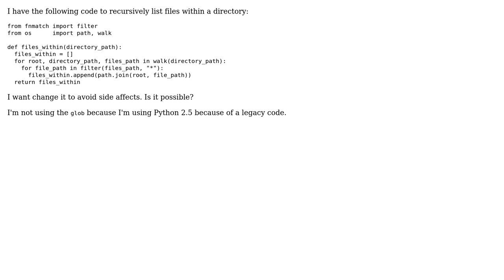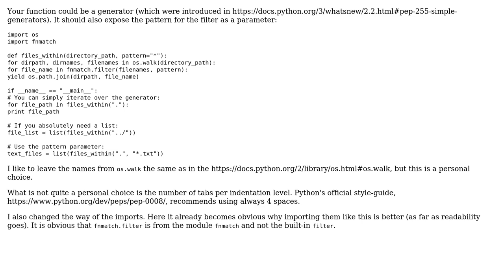Code Review: Recursively list files within a directory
With thanks & praise to God, and with thanks to the many people who have made this project possible! You are responsible for your own actions.